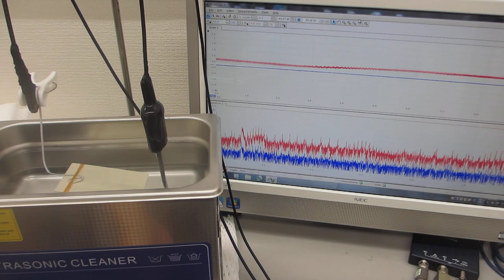超音波洗浄器の利用技術：メガヘルツの超音波発振制御実験（超音波システム研究所）